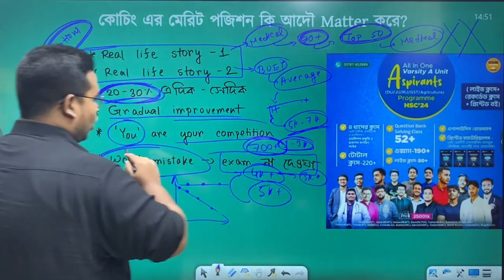এক্সাম না দেওয়া এডমিশনের সবচেয়ে বড় ভুল।